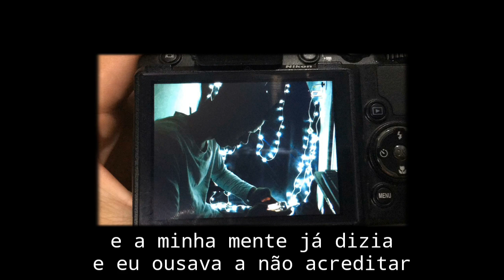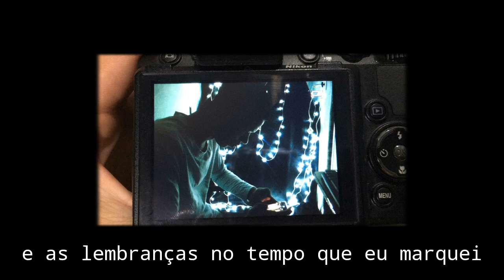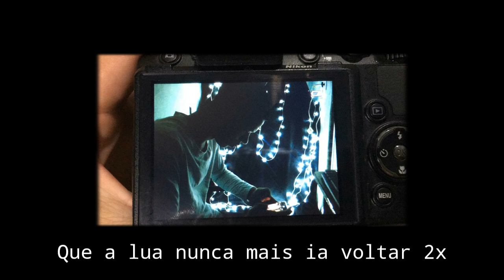DIGO "Lua" 🌙 (Prod. Lee & Nego10DoBeat)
Ficha técnica:

Artista/Compositor: @digoonl
Beat: @Lee
Mix/Master: @nego10dobeat
Foto : @danielvitor0
Lyric : @vn_lopes_16